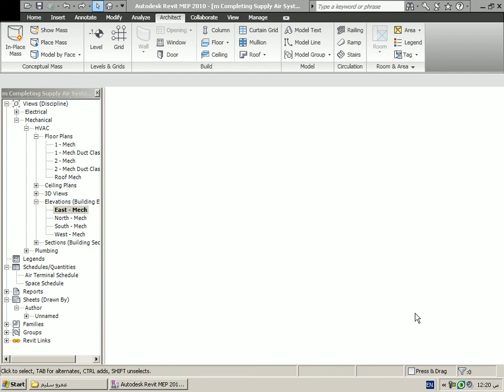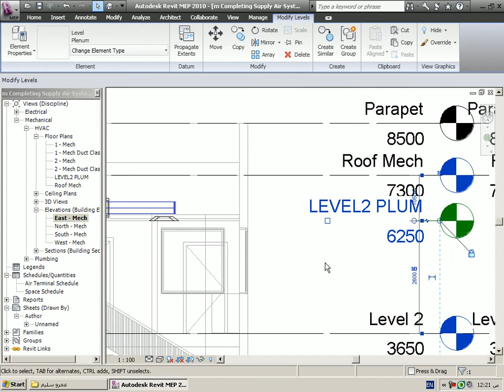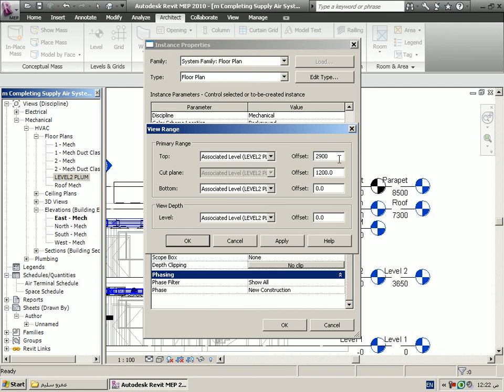LEVEL PLUN شرح الريفيت